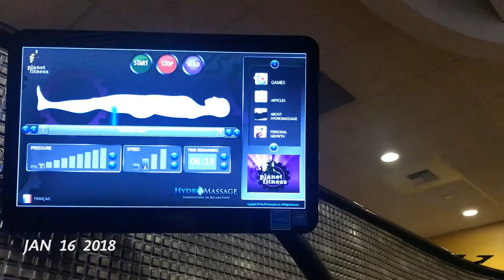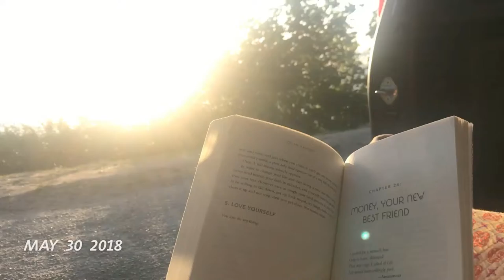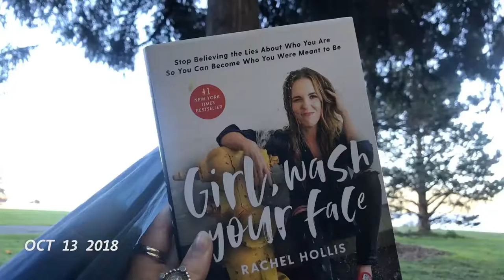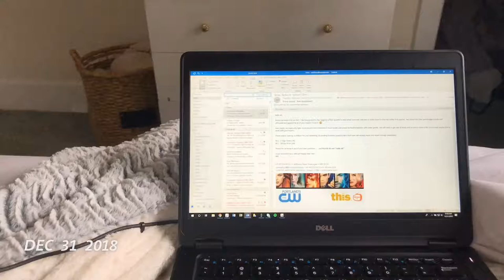one second every day // 2018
seattle, wa.